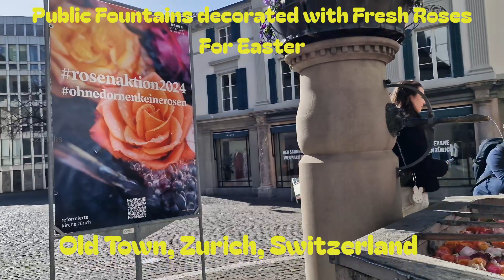Public Fountains Filled with Fresh Roses for Easter 2024 | Zurich Old City | Switzerland | b2clicks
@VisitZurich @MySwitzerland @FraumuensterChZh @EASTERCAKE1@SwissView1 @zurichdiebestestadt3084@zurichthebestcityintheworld